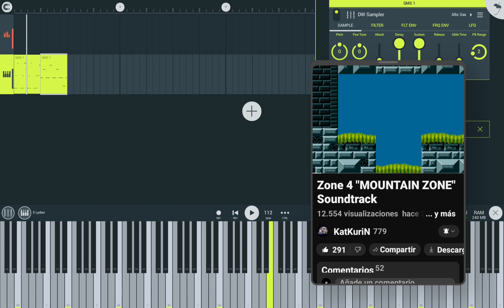oh so you think you're better than me at creating MIDIs?